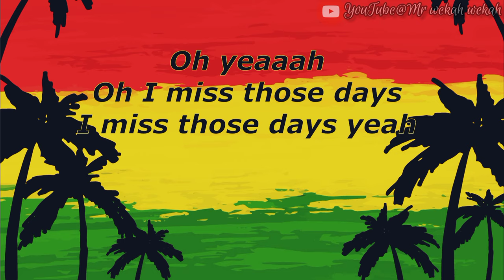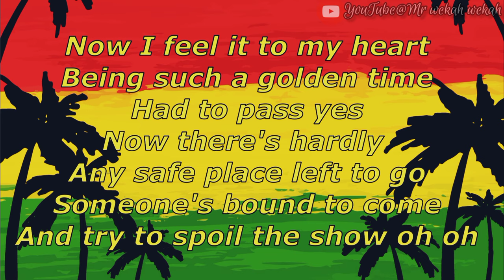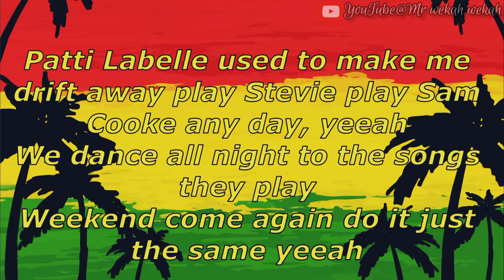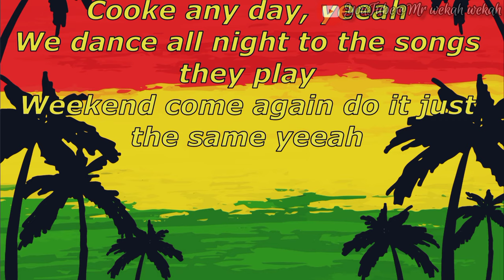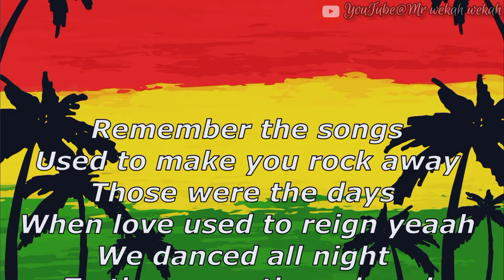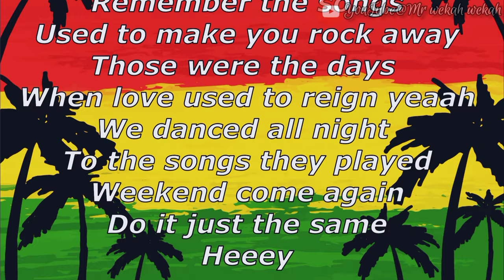Beres Hammond - Rock Away (lyrics)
Artist: Beres Hammond
Album: Music Is Life
Released: 2001